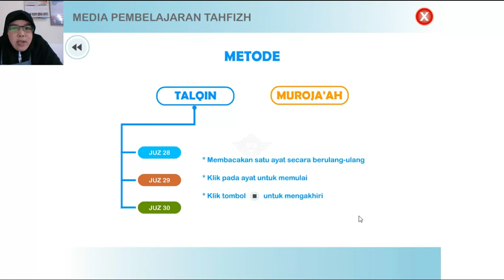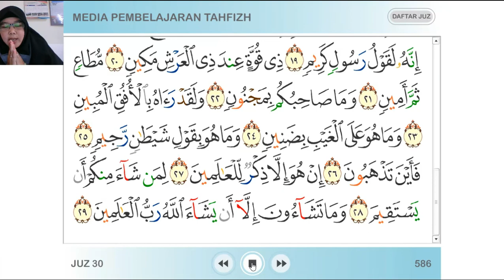Tahfidz QS. At Takwir Ayat 13-25 | Kelas 2 | SD Al Irsyad Al Islamiyyah 02 Purwokerto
Pembelajaran Tahfidz QS. At Takwir Ayat 13-25